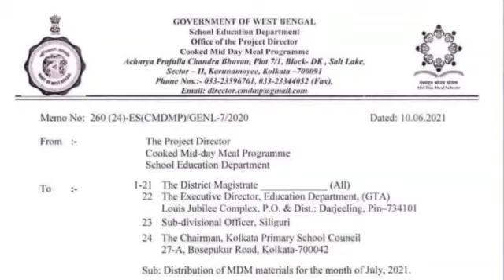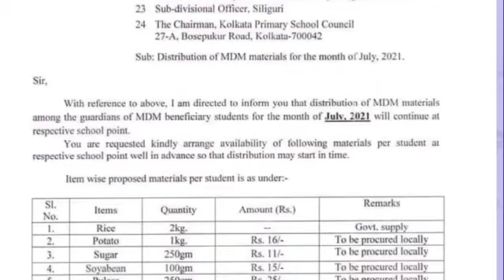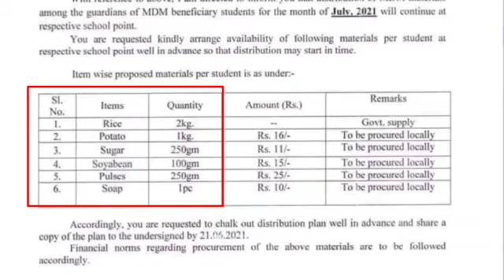জুলাই মাসে মিড ডে মিলের নতুন লিস্ট দিল। কী কী দেওয়া হবে দেখে নিন। 2021 july mid day meal.